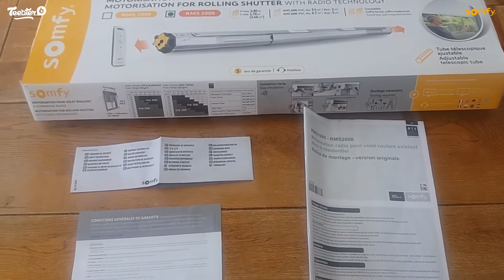Kit de motorisation RMS 2000 radio RTS pour volet roulant : test et avis client de Aurore | Somfy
Test utilisateur : Aurore présente dans cette vidéo tuto le kit de motorisation RMS 2000 radio RTS pour volet roulant.

Aurore souhaite motoriser son volet roulant manuel existant. Grâce à la motorisation, elle aura la possibilité de piloter son volet roulant à distance depuis une télécommande, son smartphone ou encore à la voix. Elle pourra également le connecter avec les autres équipements de son logement pour bénéficier des avantages de la maison connectée.

Le kit de motorisation pour volet roulant RMS 2000 contient le moteur, une télécommande, des attaches et supports, un kit de visserie et une notice de montage pour une installation rapide et facile. Ce kit peut s’installer sur un ancien volet roulant aussi bien que sur un neuf.

Aurore dispose elle d’un volet roulant rénovation. Elle décrit ici les différentes étapes par lesquelles elle est passée pour installer son moteur. Le kit de motorisation RMS 2000 peut être installé par tout le monde, pas besoin d’être un bricoleur né.

Aurore recommande ce produit. Elle insiste sur la résistance des produits de marque Somfy et sur le fait qu’ils peuvent être automatisés facilement.

Comme Aurore gagnez en confort et en sécurité grâce au kit de motorisation pour volet roulant RMS 2000